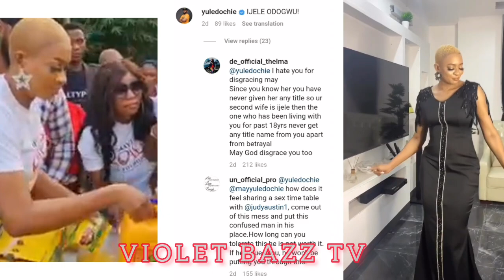I'M DONE👉MY LIFE DOESN'T DEPEND ON THIS MARRIAGE AS MAY EDOCHIE REACT TO YULEDOCHIE LOVE 4 JUDYAUSTI